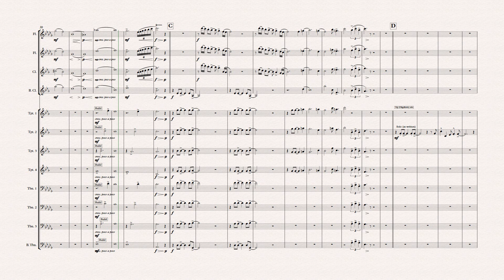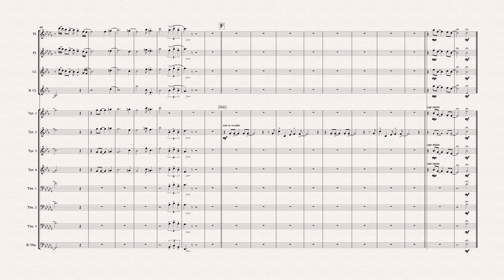This Guy's in Love with You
A Big Band arrangement by Tommy Johansson, Hjo
of Burt Bacharach's beautiful song "This Guy's in Love with You"
In the key of Db, like the original recording
2 fl, 1Cl, 1 Bass Cl,
4 Trp's
4 Trb's
Pi, Gtr, Bass & Piano

More Arrangements and transcriptions by this Arranger can be found
at Hal Leonard's:
Sheetmusicplus.com
or at Sheetmusicdirect.com